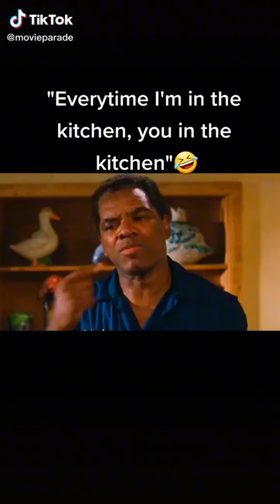Everytime i'm in the kitchen you in the kitchen